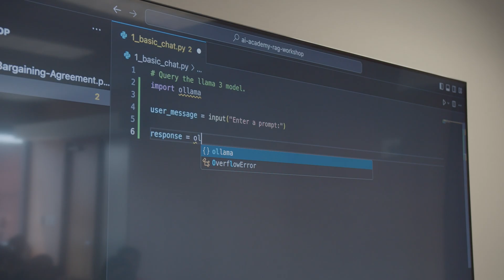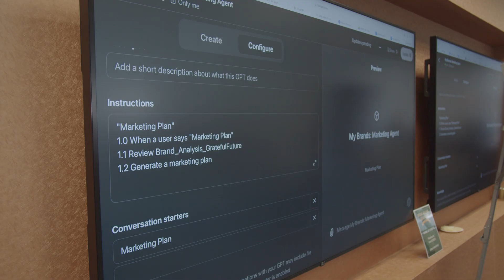Dream Machine AI Academy: Atlanta Recap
The Dream Machine AI Academy was a free one-day event during Atlanta Tech Week 2024 for entrepreneurs, creatives, artists, technologists, and anyone curious about AI tools. Attendees dove into hands-on workshops and inspiring talks by industry leaders and community experts.

Major thanks to our speakers:
X. Eyeé, CEO at Malo Santo
Dr. Ashley Llorens, Corporate Vice President & Managing Director, Microsoft Research at Microsoft Research
Barry Givens, Managing Partner at Collab Capital
Sulay Sandy, Partner at QuantumBlack, AI by McKinsey
Jeff Clanagan, President & Chief Distribution Officer of HARTBEAT and Founder, CodeBlack FIlms.
King Willonius - Award-Winning Filmmaker, AI storyteller, and Comedian
John Hope Bryant, Founder, Chairman, and Chief Executive Officer of Operation HOPE, Inc.

Major thanks to all of our wonderful partners including: Atlanta Tech Week,
Render ATL, Seed AI, FYI, Ahura AI,  Reinvention Lab @ TFA,  Alliance 4 AI, Solar Punk Summit, National Gem Consortium, BMe Community, Path AI, Shauna Jones, Atlas Strategy Group, PaperWater, The Garage Atlanta, and M23Media